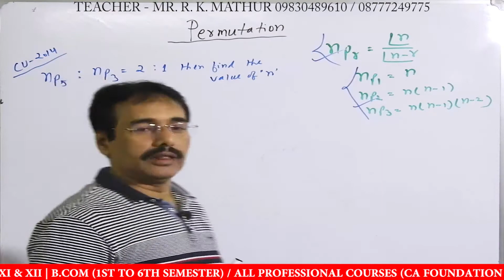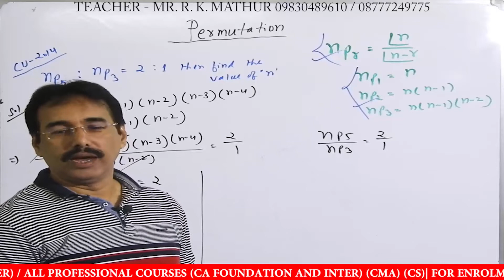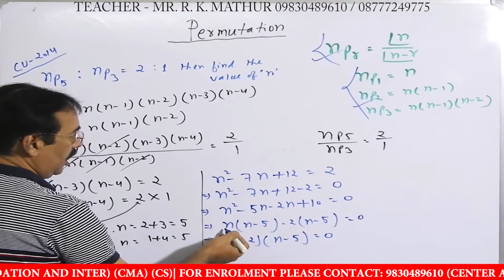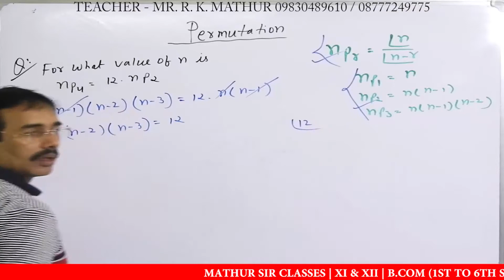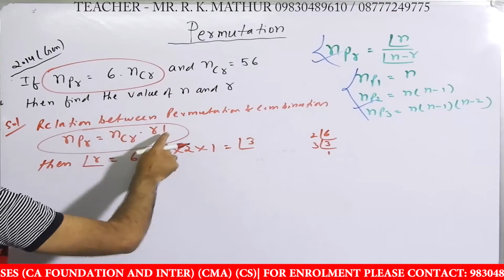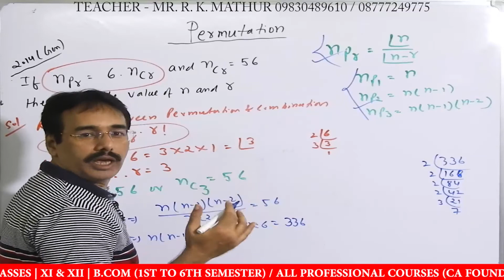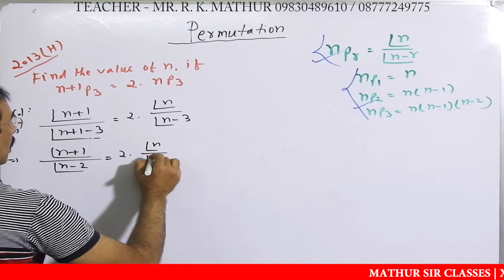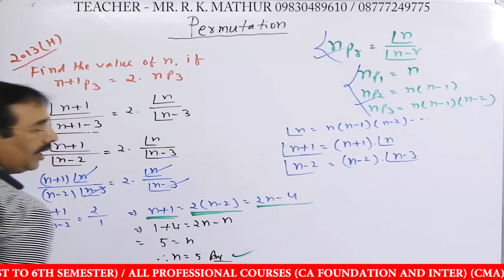Permutation Solved Short Sums | Mathur Sir Classes